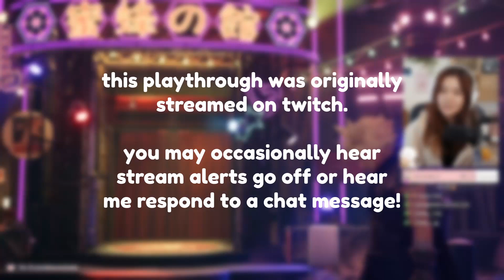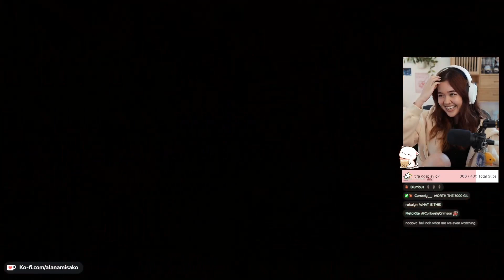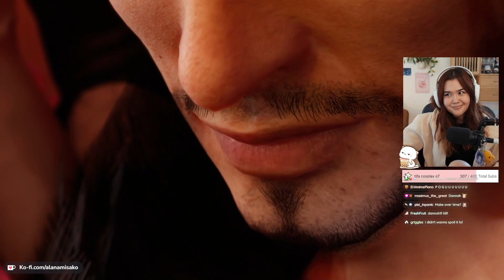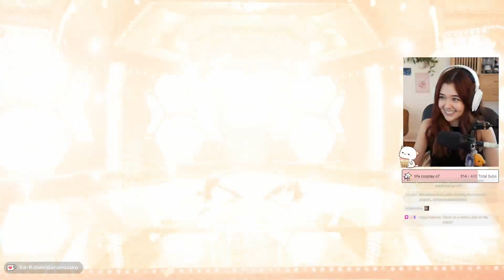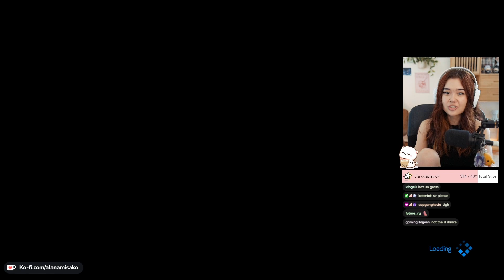CLOUD IN A DRESS! | First Time Playing Final Fantasy 7 Remake (part 5)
it's my first time EVER playing a final fantasy game and i have been having a blast! i heard great things about final fantasy vii remake and thought to give it a try. this is one of my first RPGs i've played as well, and i'm ready to dive more into that genre, especially more into final fantasy games!

This video covers chapter 9, 10, 11.

intro and outro song by Rifti Beats